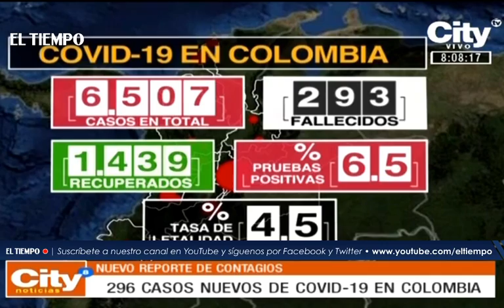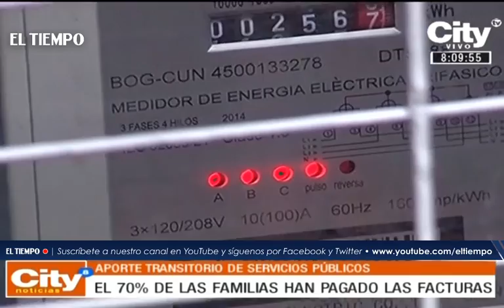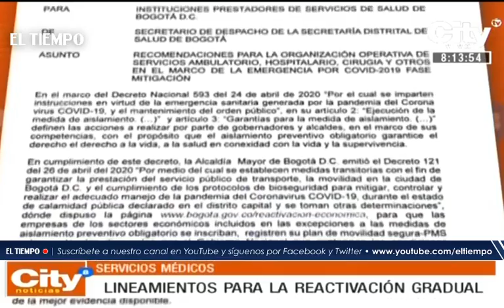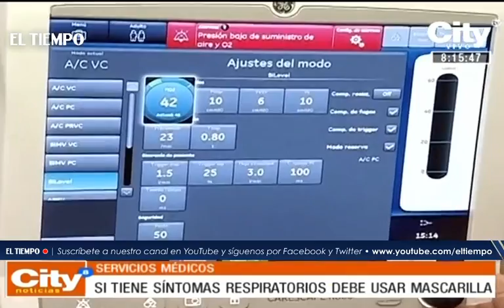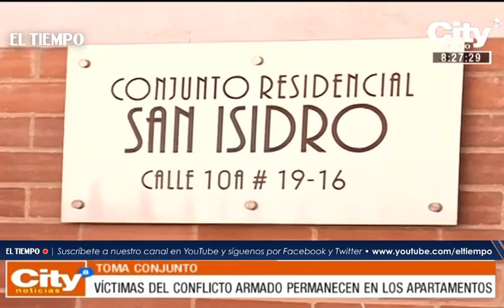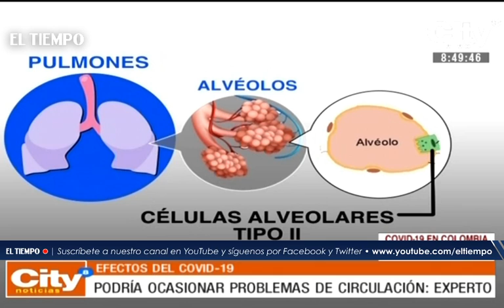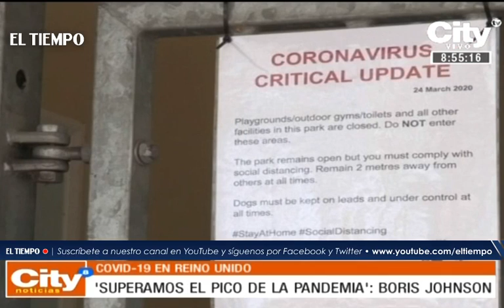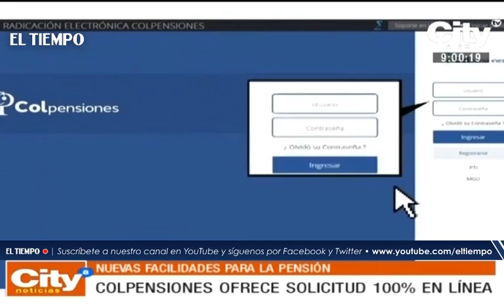El Tiempo En Vivo: Empresas de servicios públicos darán un alivio de hasta el 20%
El alivio sería en los servicios de energía, gas, acueducto y aseo para los hogares de estratos 1, 2, 3 y 4. Adicionalmente, habrá un alivio de arrendamiento por 250 mil pesos para familias vulnerables.